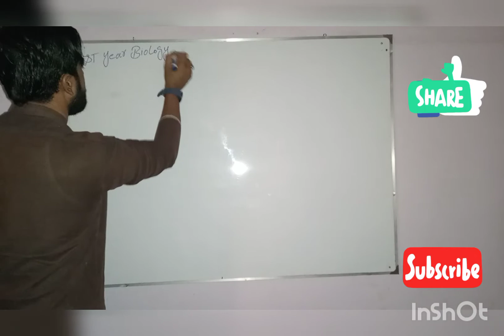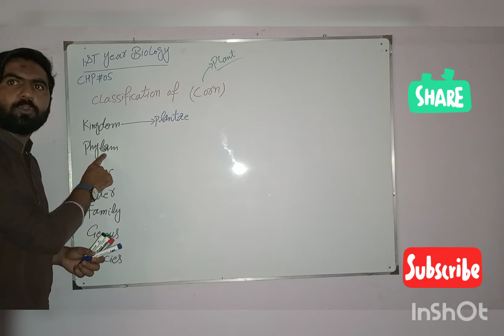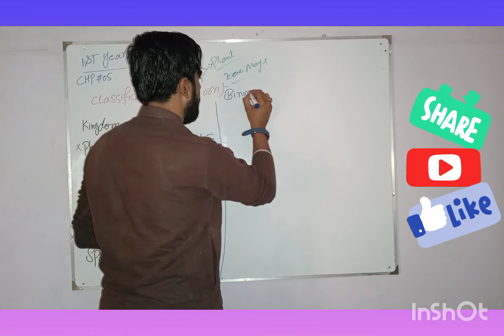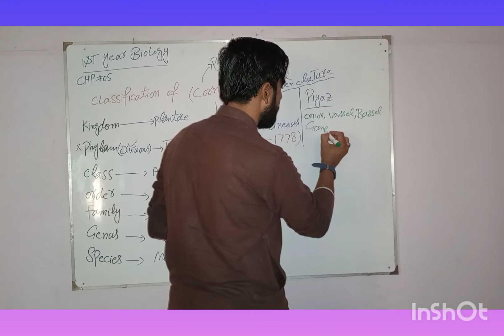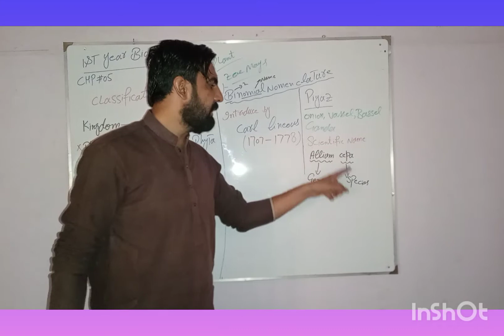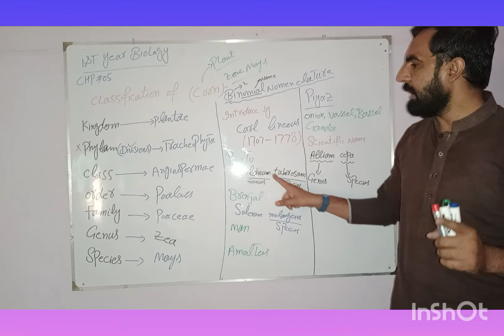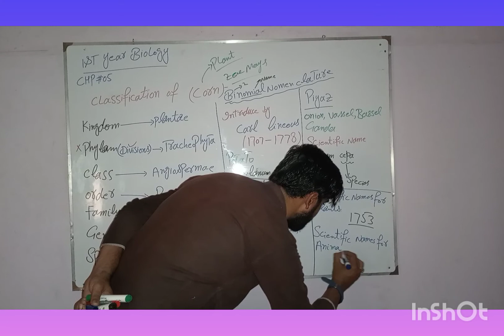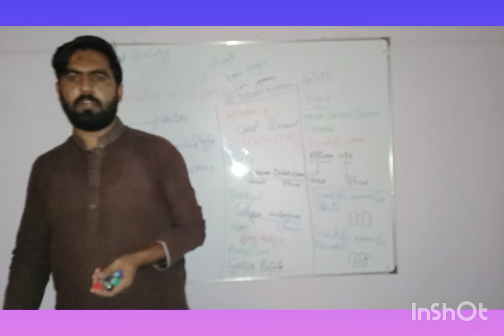Classification of |Zea mays| 1st year Biology chapter number 05 Binomial Nomenclature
Fsc part 1 biology
Explain Binomial nomenclature
And Classification of corn
And scientific name of Cassia festula